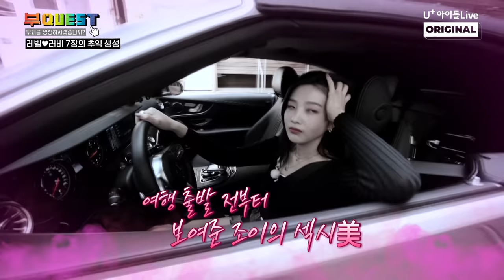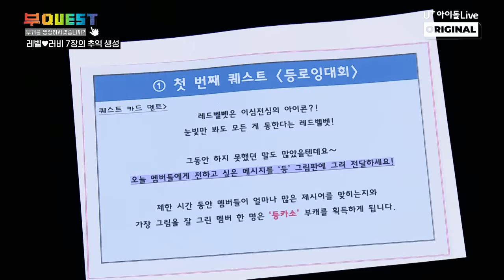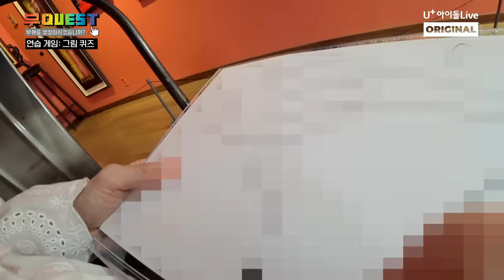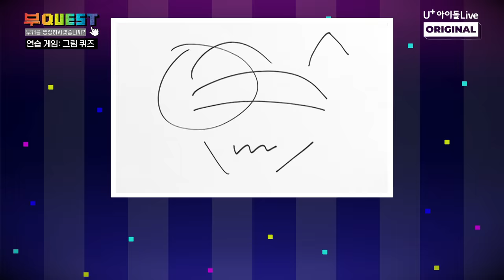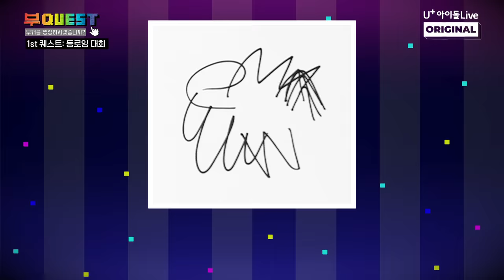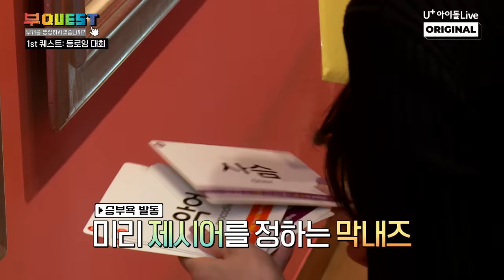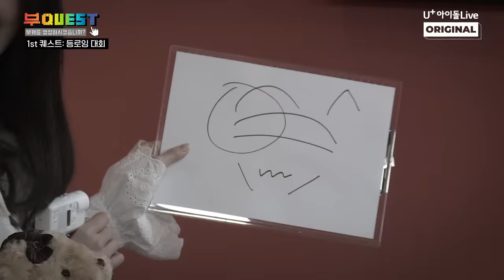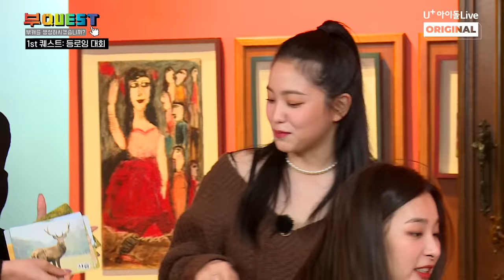(ENG) Bu:QUEST of RED VELVET EP.02 FULL I 부퀘스트 I 레드벨벳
아이돌플러스 오리지널 시리즈 - Bu:QUEST RED VELVET
EP.02 Real beginning of Bu:QUEST👌
RV doing their best to get the Bu:QUEST bear🧸 for Luvies!